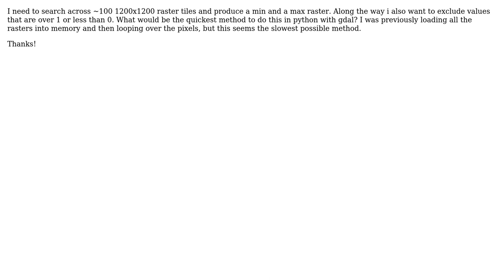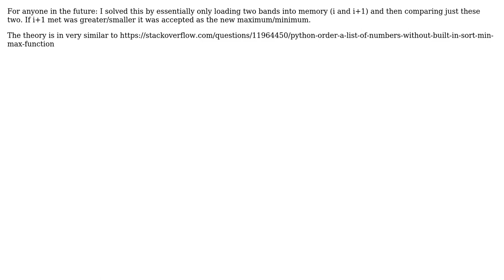GIS: Optimising Min/Max temporal raster search in python/gdal (2 Solutions!!)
GIS: Optimising Min/Max temporal raster search in python/gdal

With thanks & praise to God, and with thanks to the many people who have made this project possible! You are responsible for your own actions.